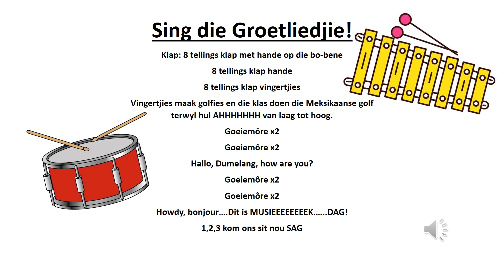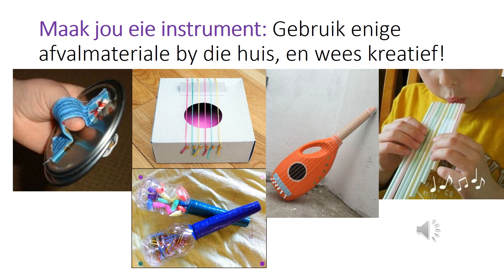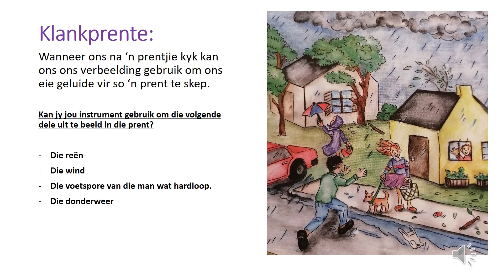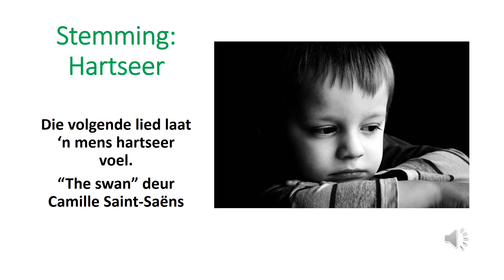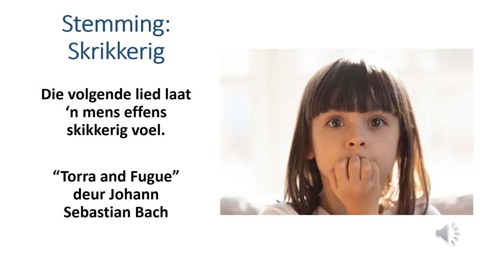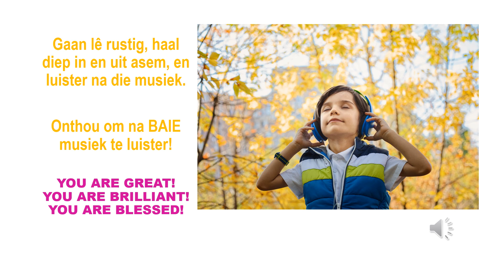Musiek vir blinkoogkinders- Maak jou eie instrument, Klankprente en Stemming in musiek.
Isolasie lesse deur Juffrou Heleen Koch